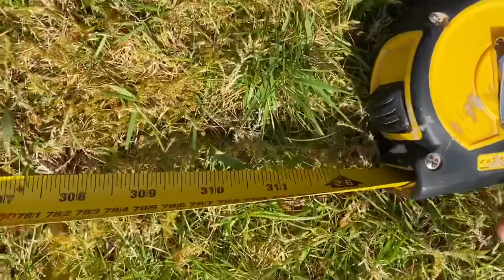Trampoline circumference challenge question.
The rod around the top of the net is the same size as the trampolines circumference. So I checked to see if it was... here is the video.